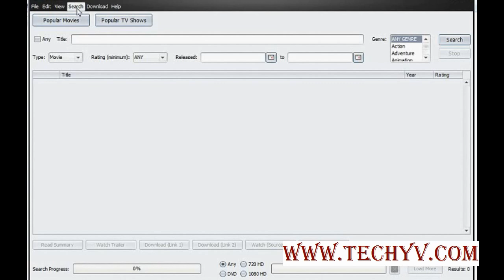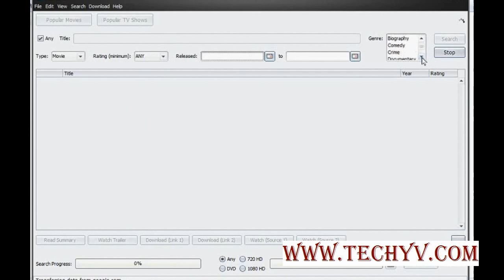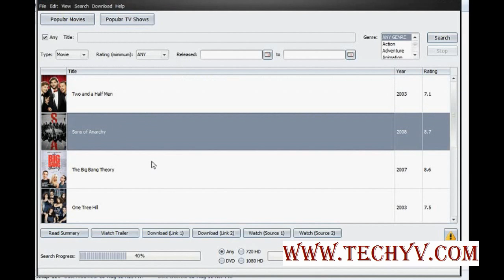How to use VidMasta to download and get details on shows and movies | video tutorial by TechyV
You can now easily watch movies and television shows in any format. It is a comprehensive program that has a lot of features in a rather simple interface. This software is all about motion pictures, television series and fast downloads. It allows you to select using title, release date, ratings, type etc.

You can also choose the video quality you want.